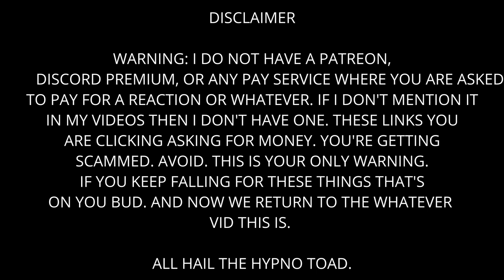Video Game Acting BY videogamedunkey Reaction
Dunkey is Brilliant.